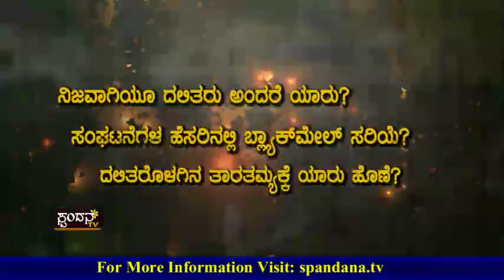Dalita Chaluvali Etta Sagutide│ದಲಿತ ಚಳುವಳಿ ಎತ್ತ ಸಾಗುತ್ತಿದೆ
ಅಂಬೇಡ್ಕರ್ ಹಾಕಿಕೊಟ್ಟ ದಾರಿ ಯಾವುದು?
ದಲಿತರಲ್ಲಿಯೂ ಅಸ್ಪøಶ್ಯತೆ ಇದೆಯೇ?
ದಲಿತರ ಪರ ಕಾನೂನು ದುರ್ಬಳಕೆಯಾಗುತ್ತಿಲ್ಲವೇ?
ಸಂಘಟನೆಗಳು ಸಾಧಿಸಬೇಕಾಗಿರುವುದು ಏನು?
ದಲಿತರಿಗಿರುವ ಸವಾಲುಗಳೇನು?
ನಿಜವಾಗಿಯೂ ದಲಿತರು ಅಂದರೆ ಯಾರು?
ದಲಿತರೊಳಗೇ ಇರುವ ಭಿನ್ನಾಭಿಪ್ರಾಯಗಳಿಗೆ ಕಾರಣಗಳೇನು?
ದಲಿತರೊಳಗಿನ ತಾರತಮ್ಯಕ್ಕೆ ಯಾರು ಹೊಣೆ?
ಸಂಘಟನೆಗಳ ಹೆಸರಿನಲ್ಲಿ ಬ್ಲ್ಯಾಕ್‍ಮೇಲ್ ಸರಿಯೆ?
ದಲಿತರು ಮುಖ್ಯವಾಹಿನಿಗೆ ಬರಲು ಇರುವ ಸಮಸ್ಯೆಗಳೇನು?
ದಲಿತ ಚಳುವಳಿ ಎತ್ತ ಸಾಗುತ್ತಿದೆ?